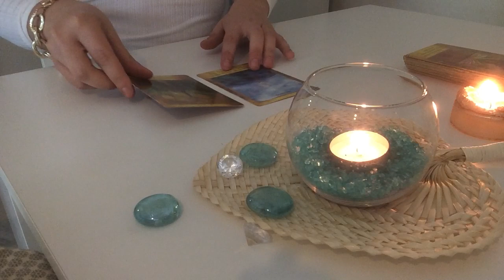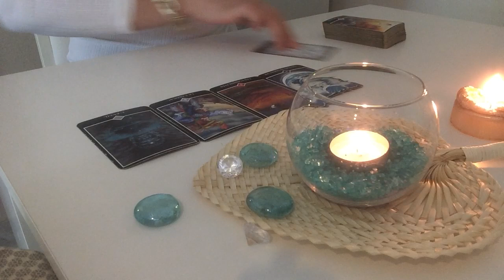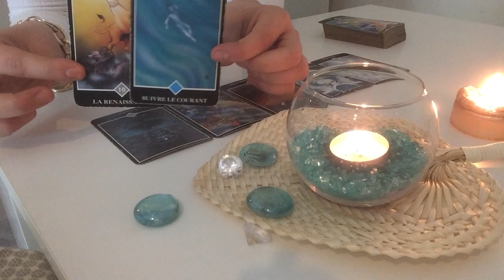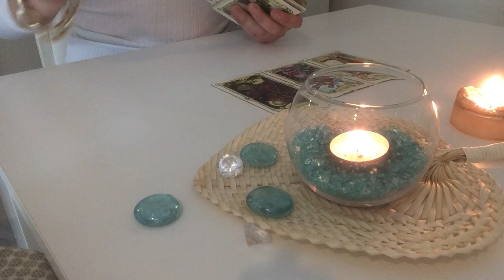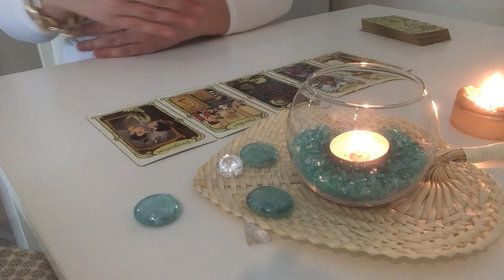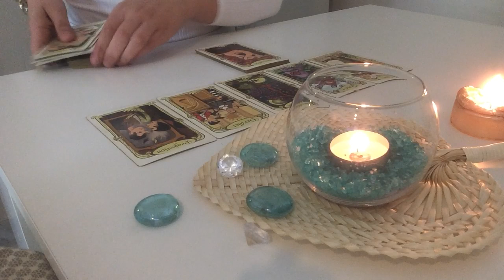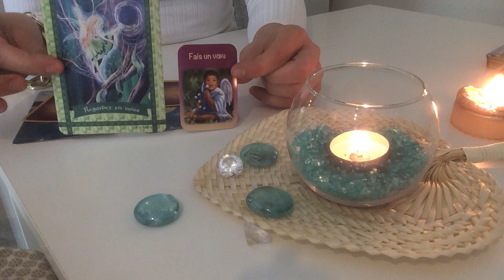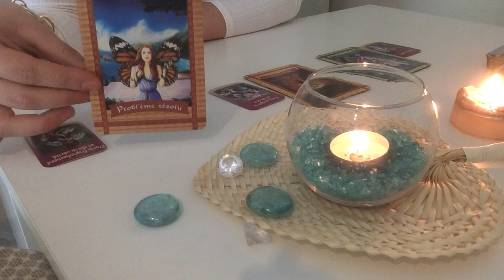🌼🔮 Guidance semaine du 19 au 25 avril 🌼🔮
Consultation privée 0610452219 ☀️